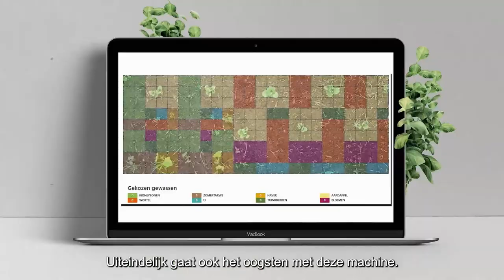Flevoland Food Experience - Precisielandbouw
Precisielandbouw is op grote schaal niet haalbaar zonder robot: zo’n hoge precisie is door mensenhanden niet mogelijk. Robots zijn nog volop in ontwikkeling.